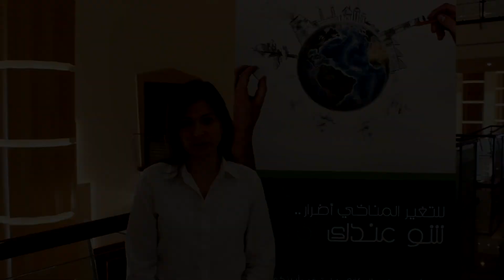Local Communities in Jordan Train for Climate Change Adaptation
30 climate change youth ambassadors from Irbid, Zarqa and Balqa participated in a capacity-building session on climate change theory and science in Amman on 6 and 7 July, 2018. It was the first of five workshops organised by the West Asia–North Africa (WANA) Institute as part of a project aimed at empowering local communities to design climate change adaptation plans, taking into account the effects of climate change on gender roles. The project is funded by the Embassy of the Netherlands in Jordan and supported by the IUCN.

During last weekend’s training, the participants were briefed about climate change theory and science. The upcoming trainings will cover various topics including climate change adaptation and mitigation, climate change and gender, social media, advocacy and campaigning, and proposal writing.